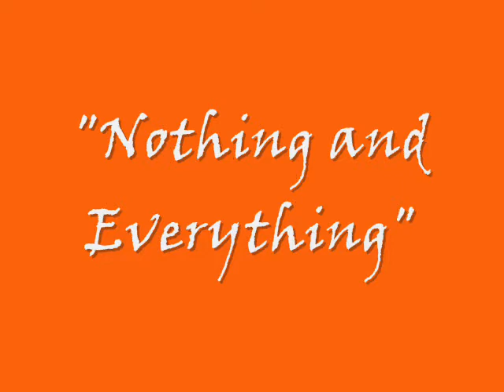Nothing and Everything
Los Angeles author Terry Wolverton reads "Nothing and Everything," from her manuscript, "Wounded World."